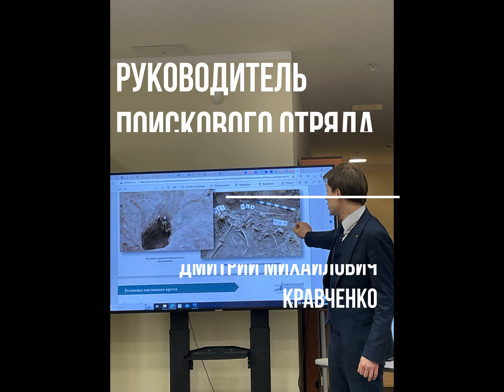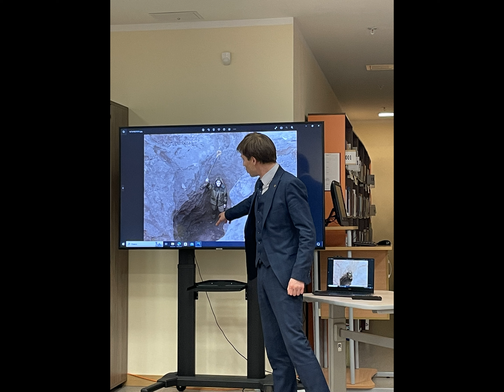Поисково-патриотический отряд «Памяти 13 дивизии Народного Ополчения» Финансового университета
27 февраля 2023 г. в Библиотечно-информационном комплексе Финансового университета состоялась встреча с руководителем поисково-патриотического отряда Финансового университета «Памяти 13 дивизии Народного Ополчения» Дмитрием Михайловичем Кравченко.

Поисковый отряд был создан по инициативе сотрудников и студентов Финансового университета в рамках поискового движения, которое уже многие годы существует в России и ведёт свою непрерывную работу.

Участники встречи узнали о деятельности поисково-патриотического отряда, об экспедициях, организованных в Смоленскую, Воронежскую, Калужскую, Московскую, Тверскую области, Карелию, где производились поиски и раскопки.